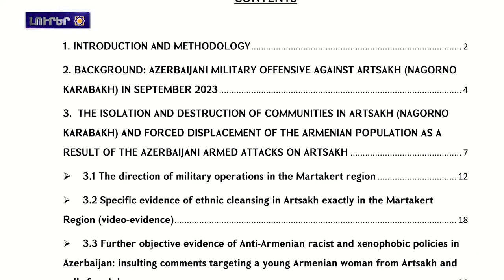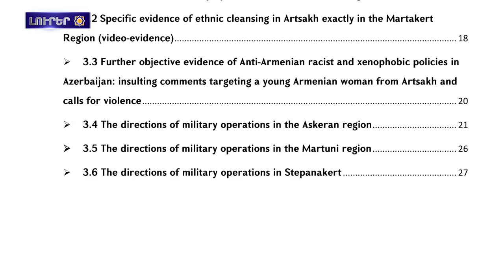Արցախա սեպտեմբերյան հարձակում․ զոհեր, խաղաղ բնակիչներ ու զինվորներ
1. Հայաստանա պետանկի ֆեդերացիայի հիմնադրումը ու միջազգային մրցաշարերի մասնակցության ծրագրերը
2. Արեւմտեան Հայաստանա նետաձգության 2024 արարողությունը.  Արման Գրիգորյան -
3. Ադամ Շիֆն առաջարկումա բռնագրավել Բաքվի եկամուտներն ու տրանք ուղղել «Արցախա եկամուտների վերականգնման հիմնադրամին» -
4. Արցախա սեպտեմբերյան հարձակում․ զոհեր, խաղաղ բնակիչներ ու զինվորներ
5. Արեւմտեան Հայաստանա խոխերքը. Անդրանիկ Օզանյան
6. Թաթոյան հիմնադրամի զեկույցը բացահայտալա Բաքվի զինված հարձակումների տակտիկան
7. Ախալքալաքին կապած  տռները. արտագաղթը շարունակվումա